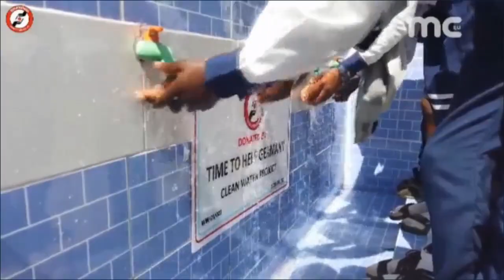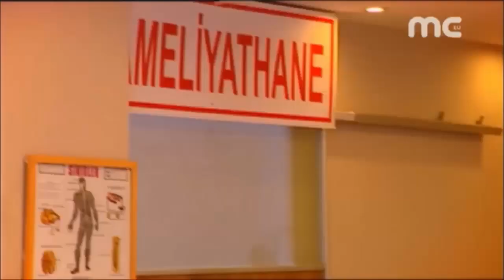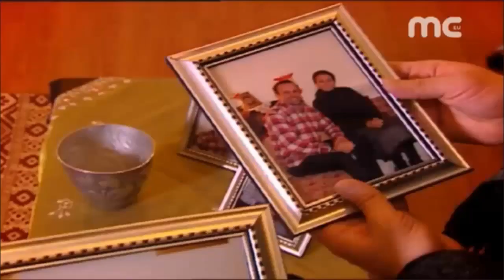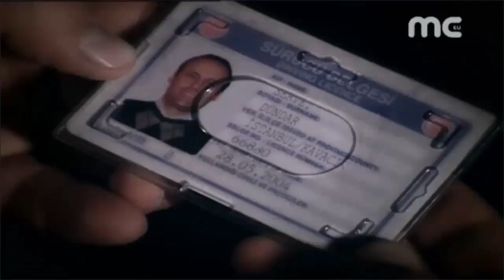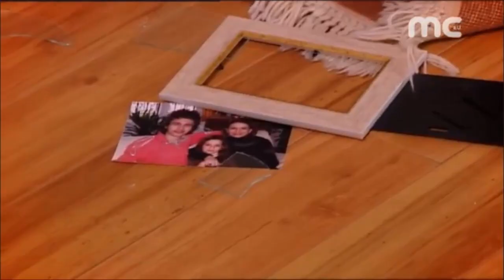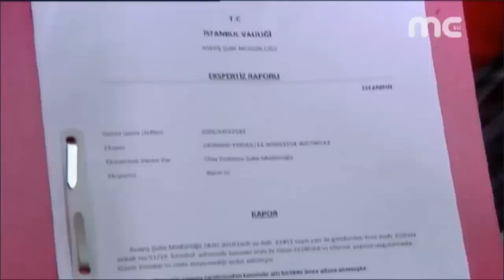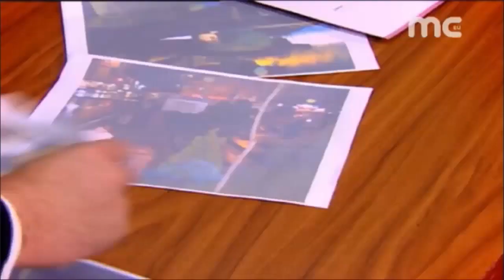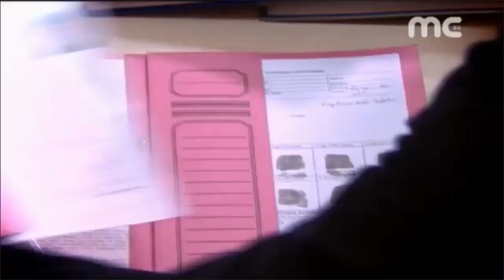IV.Osman 18.Bölüm (Yarım Hayatlar) HD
Dizinin konusu :
Dizide Osman ve Yıldırım adlı iki polisin bir yandan cinayet olaylarını aydınlatışın diğer yandan sahip oldukları zıt kişiliklerin doğurduğueğlenceli sonuçları izliyoruz Yıldırım espirili,başınabuyruk, işine son derece bağlı ve tam bir teknoloji düşkünüdür,Osman ise tam bir Osmanlı tarihi tutkunudur. Dizide osmanlıya ait hikayelere ve osmanlıca kelimelere sıkça yer verilmiş.

Oyuncular :

Reha Özcan

 Osman Toprak

Cavit Çetin Güner

Yildirim

Hazal Kadak

Hilal

Savas Barutçu

Savaş

Betül Sahin

Nilüfer

Savas Tamer

Yavuz Atakan

Mehmet Özgür

Necip Yilmaz

Hasan Yildiz

Seyhmus

Serhan Süsler

Özkan

Yalçin Avsar

Çayci

Ayhan Eroglu

Kiralik Katil (Hired Killer)

Cenan Çamyurdu

Resmo

Yener Sezgin

Kemal

Muzaffer Ercan

Cenk

Ertugrul Sakar

Naci

Nurullah Celebi

Tefeci

Yilmaz Meydaneri

Yönetmen: Gül Güzelkaya

Yapımcı: Melih Sezgin

Yapım Yılı: 2009

Yapım Yeri: Türkiye